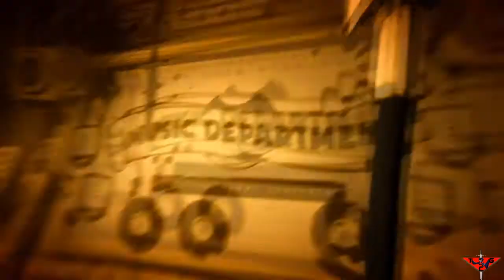Bendy and the Ink Machine Ep 2: Sing Along!